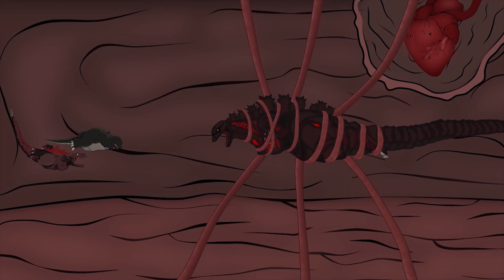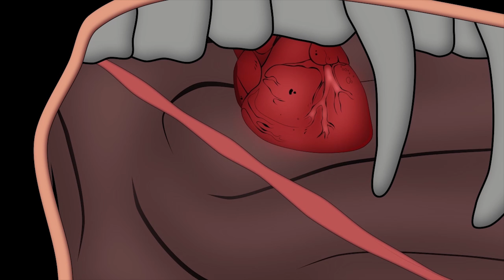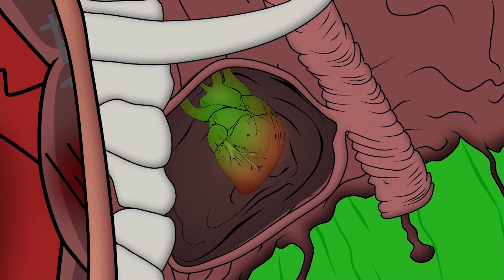TEAM GODZILLA ATOMIC BREATH vs BLOOP, KONG, SIREN HEAD, PACMAN: Strongest Monster Battle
TEAM GODZILLA ATOMIC BREATH vs BLOOP, KONG, SIREN HEAD, PACMAN: Strongest Monster Battle | Godzilla Cartoon